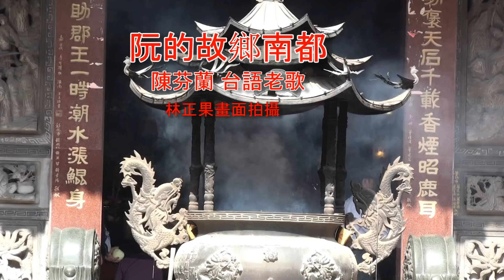再見南國【阮的故鄉南都】陳芬蘭 演唱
阮的故鄉南都
作詞：蜚聲
作曲：日本曲

寶島舊府城　懷念阮的鄉里
自從離開來到異鄉　已經過數年
阮想起細漢彼時　故鄉的代誌
惜別彼時唱著彼條　山明水清的歌詩
你看覓請你看覓　阮的故鄉真正美麗
黃昏景色水鴨雙雙　像桃源仙景

月娘光夜暝　大家都來海邊
唱歌跳舞歡歡喜喜　忘記夜更深
想彼時人人講阮　會唱跟會跳
阮也唱著舊城南都　山明水清的歌詩
月夜海景寶島聞名　故鄉的海邊

今日阮收著　爸爸寄來批信
講伊掠著大批烏魚　好運得財利
真歡喜乎阮　一時爽快有元氣
大魚小魚游來游去　阮的故鄉南都
山明水清　山明水清